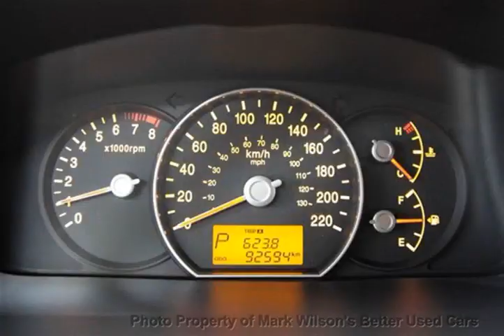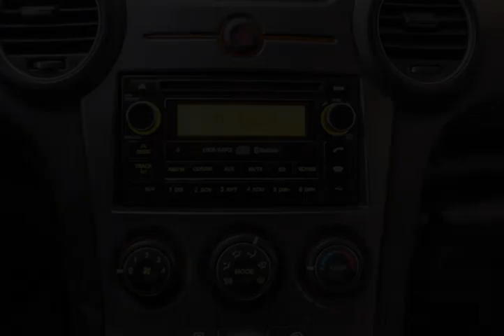Mark Wilsons Better Used Cars - 2009 Kia Rondo EX! HEATED SEATS! POWER PKG! ALLOYS! Wag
Mark Wilsons Better Used Cars - 2009 Kia Rondo EX! HEATED SEATS! POWER PKG! ALLOYS! Wag 97277438